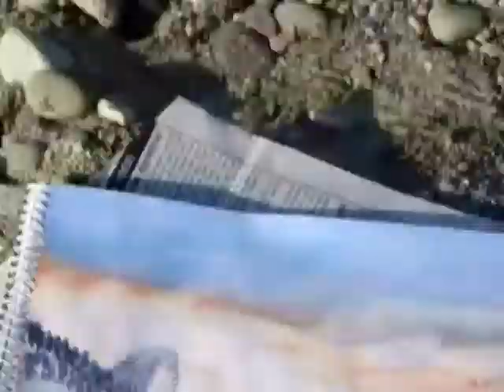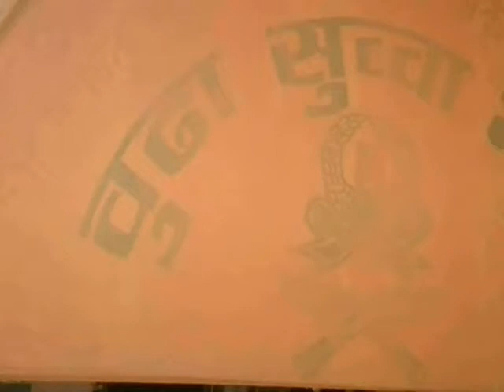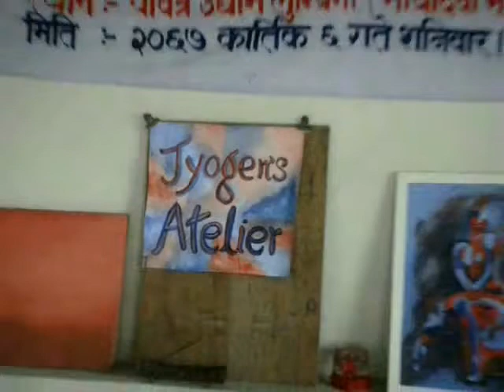Visit Nepal by Nagen Singh , Assembly Member, NEPAL ACADEMY OF FINE ARTS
For peace,tourism and art promotion, the painting created in 5 meter long canvas, at lumbini, the birth place of lord Buddha,to be divided in 75 parts and kept at the district Adminstration Offices of 75 districts as the good omen of peace, tourism and art.
                                            "ART TOUR OF 75 DISTRICTS"
To make the art,which is centred in capital,accessible to the ordinary people,to introduce,develop and create arts there by visiting 75districts.
                                            "WORLD ART TOUR"
         To visit all the countries of the world and then create and exhibit art works there.
                                                                'aim'
                 Going to the moon,creating art works and doing solo art exhibition.
By creating and exhibiting art works in moon,to project the images of Nepali art in the whole universe.
The colours red and blue are the symbols of Nepali national flag. To introduce Nepal as the country which projects native arts and knowledge to the world.
Despite the fact that there is revolutionary red within,the presentation should be peaceful blue.

                                               Artist/painter    -:-  Nagen singh